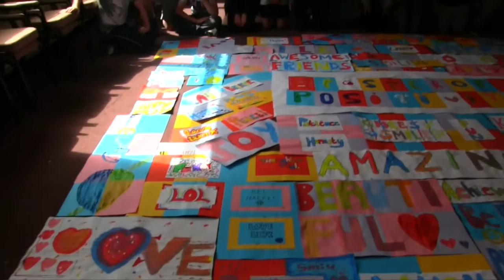Pulse TV Year 5 Edition 5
Highlights of the final term at Cowley International College, St Helens.
July 2015